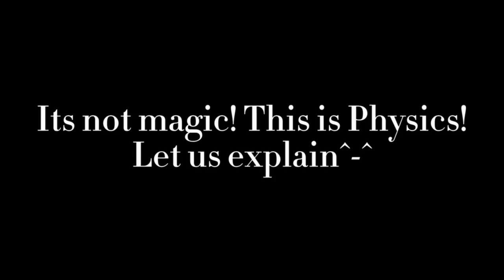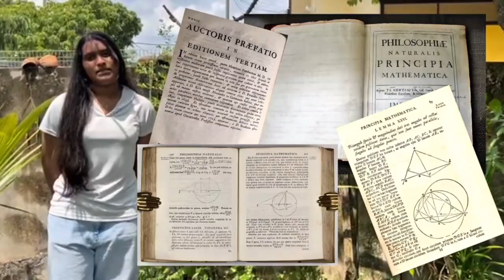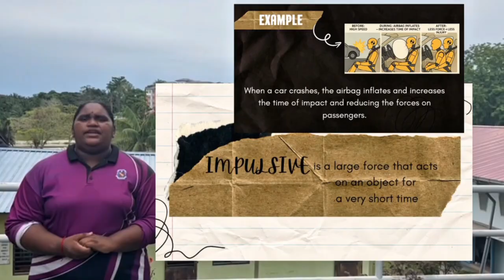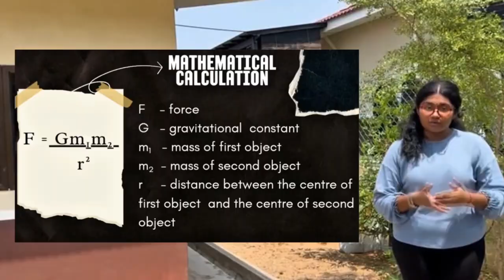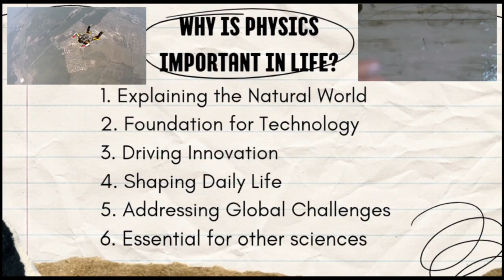BORNEO INTERNATIONAL INNOVATION CREATIVITY COMPETITION 2025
SMK ST.BERNADETTE'S CONVENT

TITLE: NEWTON'S THREE: THE PHYSICS    BEHIND EVERY MOVE

GROUP NAME: THE NEWTONIANS✨

GROUP MEMBERS:

1. SANGGAVI RAJARAM
2.SULEKAA JIVANATHAN
3. THULASI GANESAN
4. GENELIA ALEXAANNDER
5. HASHINI VICNESVARAN